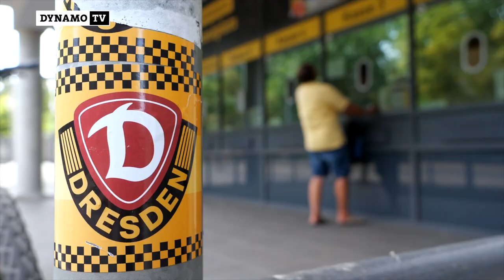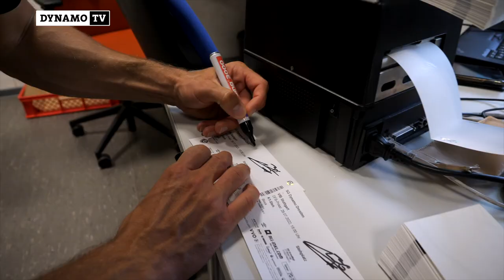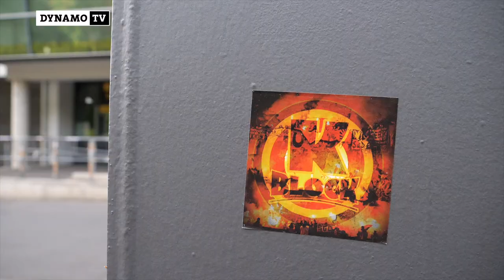„Gelungene Aktion“ | Max Kulke und Yannick Stark als Ticketverkäufer